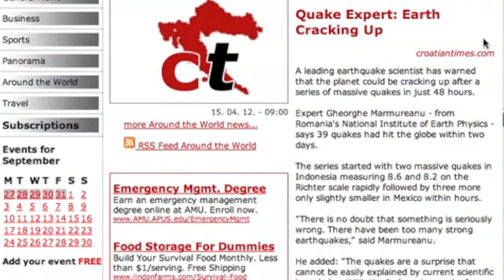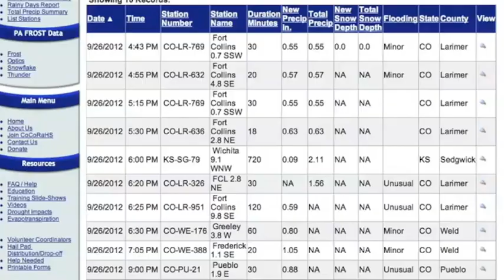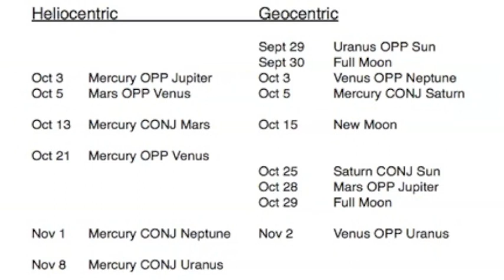3MIN News Sept 27, 2012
China: Xinhua, China.org, Chinadaily
Russia: Ria Novosti
Israel: Jerusalem Post, Israel National News, Haaretz
M/E: ArabNews, AlJazeera